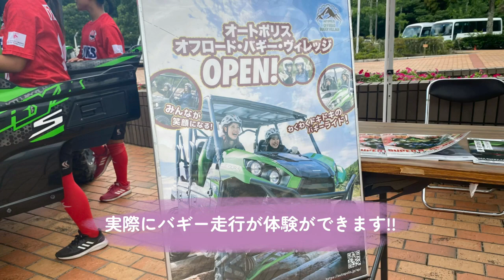【共闘】サッカースクール👦レディースチーム紹介👩の様子を紹介⚽️in日田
【編集：松本芽依】